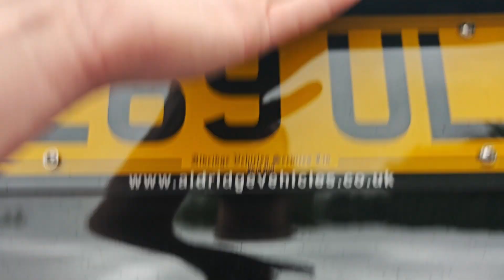2020 (69) Mercedes A180D AMG Line (Premium 2) 7G-DCT Euro 6 (s/s) 5 Door. FOR SALE / Review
2020 (69) Mercedes A180D AMG Line (Premium 2) 7G-DCT Euro 6 (s/s)